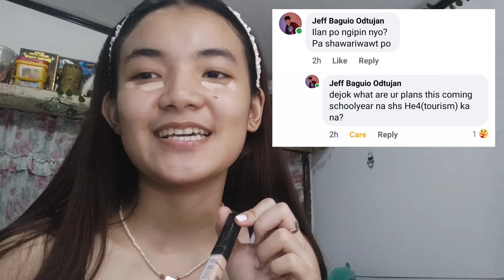My NOT everyday make up routine! | Venisha Sofhia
In this vlog I also put QandA's ++ assumptions for u guys to be entertained,, Hope u guys enjoyed it!! 🤍